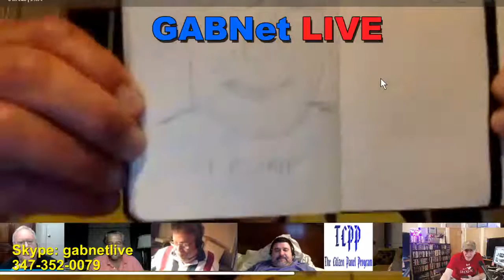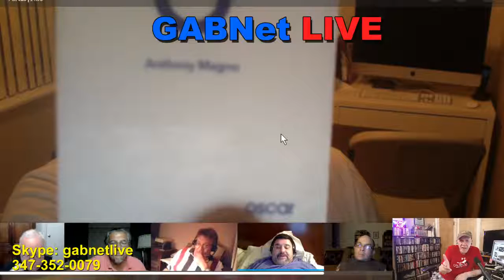Alex Bennett's Ramble 9-21-17 (recording)